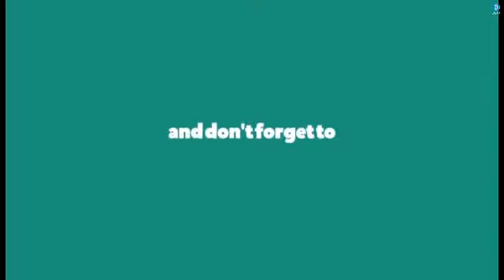bangalore city railway station,majestic railway station,kempegowda railway station,bengaluru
Krantivira Sangolli Rayanna (Bengaluru Station). Formerly known as Bangalore City Railway Station(until 2014) and Bengaluru City Railway Station(until 2016),[1]; station code: SBC[2]) is the main railway station serving the city of Bangalore, Karnataka, India. It is the second busiest inter-city railway station in South India after Puratchi Thalaivar Dr. M G Ramachandran Central Railway Station in Chennai. It is the busiest railway station in South Western Railway zone of Indian Railways.
The railway station is served by City Railway Station metro station on the Namma Metro's Purple Line, which opened on 30 April 2016. Later that year, the Bangalore Metro Rail Corporation Limited (BMRCL) decided to construct a foot-over-bridge from the metro station until the boundary of the railway station, while the South Western Railway, would complete the rest of the work.[3][4] The foot overbridge connecting platform 10 with the metro station was opened on 18 February 2019. The BMRC reported that monthly ridership at the metro station was 175,000 passengers per day prior to opening the bridge, and increased to 250,000 two months after its opening.[5]
The railway station is also served by Kempegowda Bus Station.Platforms 1 to 7 connect to the Chennai and Salem railway lines. On platforms 8 to 10, service trains arrive via Yeshwantpur from Hubballi-Dharwad. Platforms 1 to 4 terminate at Bangalore. On platforms 5 to 10, service trains depart towards Mysuru. There are railway lines between Platforms 4 and 5 that are used as the railway yard. There are 5 railway lines passing from Bangalore City railway station – to Hyderabad via Guntakal, Chennai via Krishnarajapuram, Salem via Hosur, Mysuru, Hubballi-Dharwad via Tumkur, Birur. The Bangalore-Chennai railway line via Bangalore Cantonment, Bangarpet, is fully electrified and open for traffic. The Bangalore- Mysore line is also doubled and electrified.